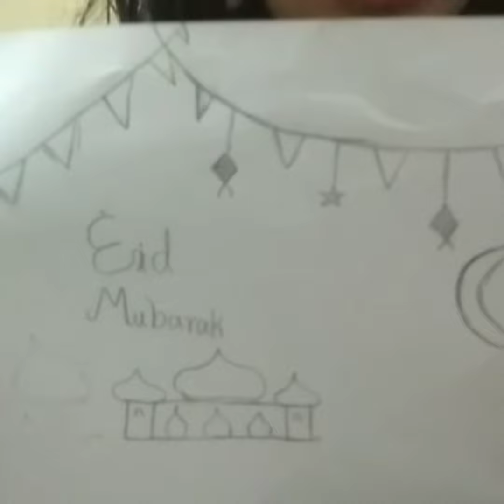Wonderfull Eid treat from a 8 Yr old cute 😍 girl